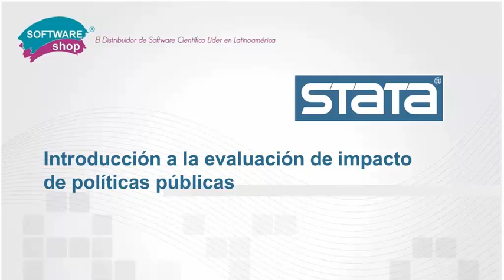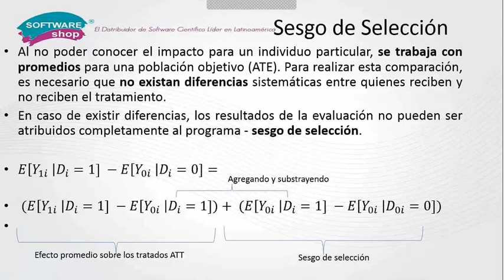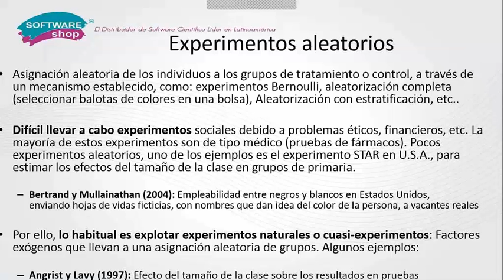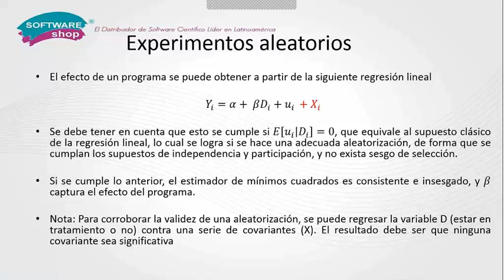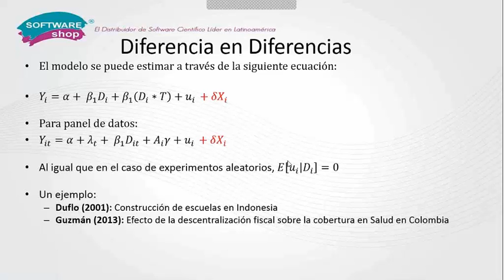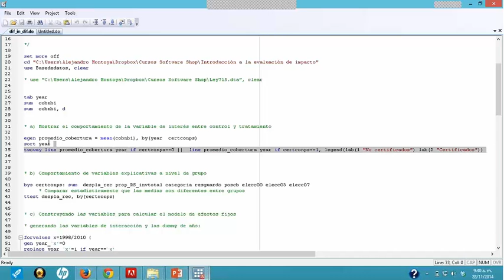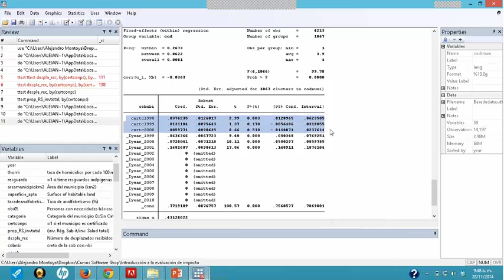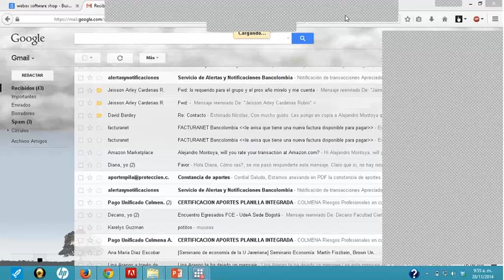Introducción a la evaluación de impacto de políticas públicas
La evaluación de programas sociales, en términos del impacto que puedan tener sobre diferentes variables de resultado, como son la cobertura en educación, la empleabilidad, la disminución de la pobreza, etc., son mucho más frecuentes ahora de lo que eran hace unos años atrás. Por ello, resulta necesario tener nociones básicas sobre las diferentes metodologías orientadas a estos propósitos, máxime cuando dichas técnicas se pueden aplicar a otros campos del conocimiento (por ejemplo la medicina). Este curso abarca la primera parte de la evaluación de impacto que se enseña generalmente en los cursos universitarios, que incluye los componentes de evaluación de programas realizados a través de experimentos aleatorios y experimentos naturales, incluyendo la técnica de diferencia en diferencias.